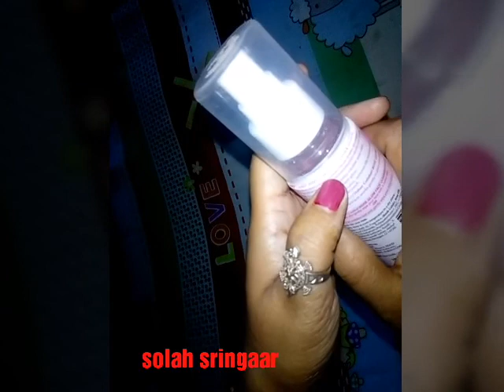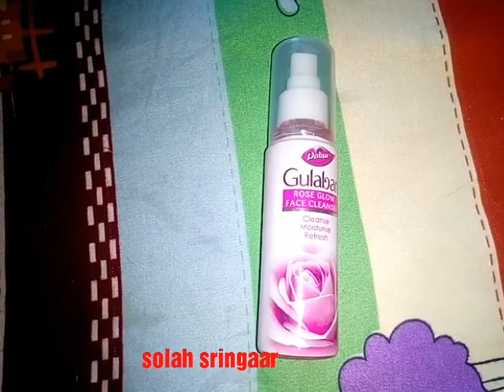गुलाबजल के फायदे || Dabur gulabari rose glow face cleanser review | फेस क्लींजर रिव्यू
Product link : Dabur Rose Glow Face Cleanser

You can also watch :

1.Lakme nail polish review, set no. 502

2. Lakme nail polish review, set no. 401

3. Lakme nail polish review, set no. 404

8.